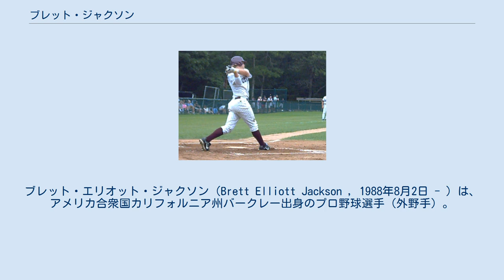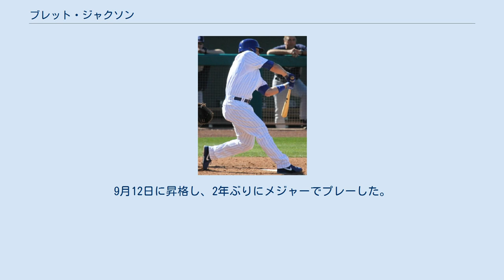ブレット・ジャクソン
ブレット・エリオット・ジャクソン（Brett Elliott Jackson , 1988年8月2日 - ）は、 アメリカ合衆国カリフォルニア州バークレー出身のプロ野球選手（外野手）。
右投左打。
 2008年 カリフォルニア大学バークレー校出身。
2009年のMLBドラフトでシカゴ・カブスから1巡目（全体31位）指名され、プロ入り。
 2010年にはオールスター・フューチャーズゲームに出場した。
 2011年オフの10月に開催されたグアダラハラパンアメリカン競技大会の野球アメリカ合衆国代表に選出された。
この年は傘下のAAA級アイオワ・カブスで15本塁打、27盗塁を記録する一方、6月に月間50三振するなど106試合で158三振を喫した。
8月5日のロサンゼルス・ドジャース戦でメジャーデビューを果たした。
 2013年はメジャー出場は無く、ほぼ一年間AAA級アイオワでプレーした。
 2014年3月3日にカブスと1年契約に合意した。
 2014年8月14日にブレイク・クーパーとのトレードで、アリゾナ・ダイヤモンドバックスへ移籍し。
9月12日に昇格し、2年ぶりにメジャーでプレーした。
 2014年12月12日にルール・ファイブ・ドラフトでサンフランシスコ・ジャイアンツに指名され、移籍した。
 2015年は開幕から傘下のAAA級サクラメント・リバーキャッツでプレーしていたが、7月17日に放出された。